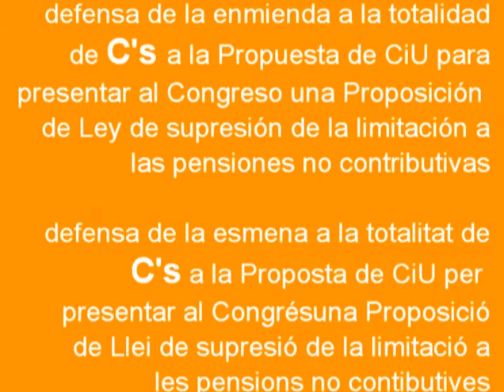C's-17/12/2008-Antonio Robles-Pleno-Ple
Defensa de la enmienda a la totalidad de CIUDADANOS a la Propuesta de CiU ara presenar a la Mesa del Congreso de los Diputados un Proyecto de Ley de supresión de la limitación a las pensiones no contributivas.

Defensa de l'esmena a la totalitat de CIUTADANS a la Proposta de CiU per tal de presentar a la Mesa del Congreso de los Diputados un Projecte de Llei de supresió de les limitacions ales pensions no contributives.

Ver el debate completo/Veure el debat sencer